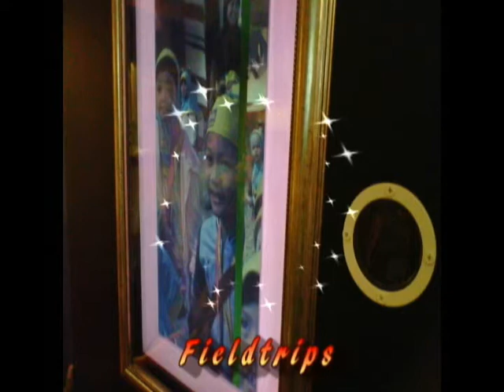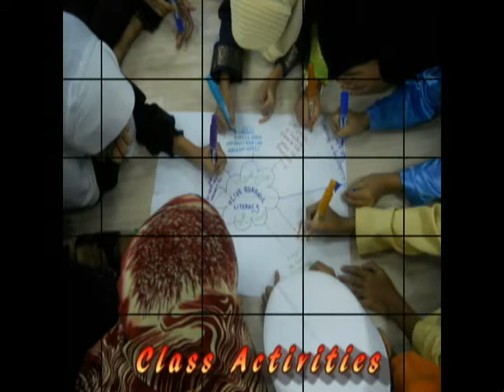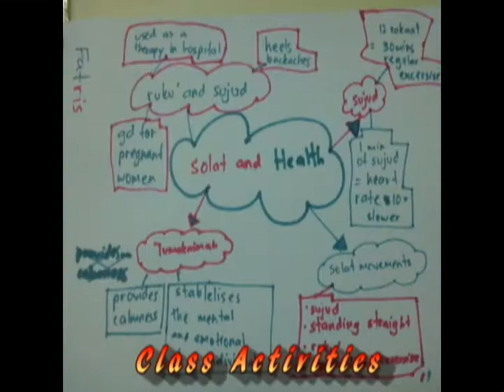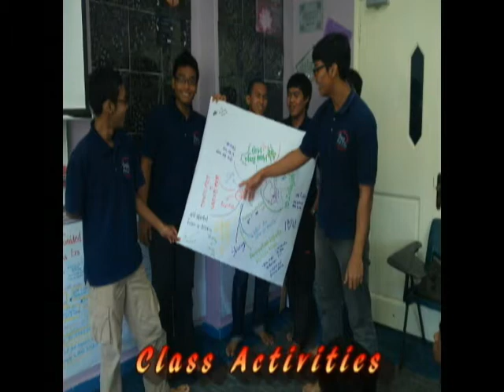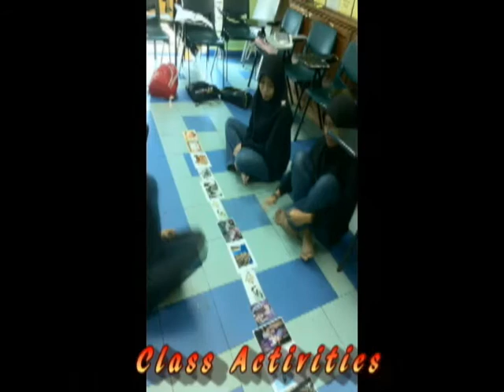Al-Istighfar iBelieve 2011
Done by Hidayah AL-Hamra'
01.01.33 / 27.11.11

May Allah and Rasullah s.a.w be in our heart always.
iBelieve.

When you're searching for the light
And you see no hope in sight
Be sure and have no doubt
He's always close to you

He's the one who knows you best
He knows what's in your heart
You'll find your peace at last
If you just have faith in Him (Allah)
You're always in our hearts and minds (Allah)
Your name is mentioned every day (Allah)
I'll follow you no matter what
My biggest wish is to see you one day

Chorus:
I believe
I believe
Do you believe, oh do you believe?

Coz I believe
In a man who used to be
So full of love and harmony
He fought for peace and liberty
And never would he hurt anything

He was a mercy for mankind
A teacher till the end of time
No creature could be compared to him
So full of light and blessings

You're always in our hearts and minds (Rasulullah)
Your name is mentioned every day (Rasulullah)
I'll follow you no matter what (Rasulullah)
If God wills we'll meet one day (Rasulullah)

If you lose your way
Believe in a better day
Trials will come
But surely they will fade away
If you just believe
What is plain to see
Just open your heart
And let His love flow through
And now I feel my heart is at peace